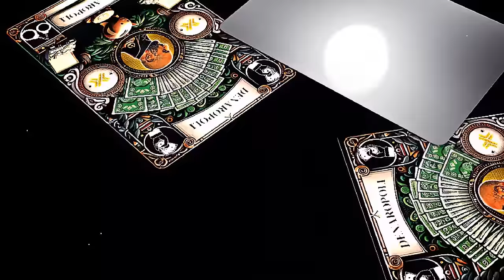FABRIZIO CORONA: "LA FERRAGNI NON SI RIPRENDERÀ PIÙ" - DENAROPOLI PODCAST EP #4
Questa puntata è offerta e sponsorizzata da Maxx Mereghetti, trader e formatore in ambito trading online e Investimenti, l’unico che opera su tutti i mercati e mostra i propri risultati in diretta sui social con un capitale personale di oltre 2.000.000 di euro.

Benvenuti al podcast Denaropoli! In questo episodio esplosivo, abbiamo l'onore di presentarvi un'intervista esclusiva con Fabrizio Corona, un nome noto nel mondo dell'imprenditoria e dell'intrattenimento italiano.

Da ex partner e amministratore di Corona's, un'agenzia fotografica di Milano, Corona è stato al centro di numerosi scandali giudiziari, incluso il famigerato caso Vallettopoli. Nonostante le sfide legali, la sua vita è un intreccio avvincente di successi imprenditoriali, incursioni nella moda e nell'intrattenimento, e persino incursioni nel mondo della musica e del cinema.

In questa conversazione approfondita, esploreremo i momenti salienti della sua carriera, dalle sue attività imprenditoriali al suo stile di vita spesso definito da molti come "playboy". Affronteremo apertamente le controversie legali che hanno segnato la sua vita, dando a Corona l'opportunità di raccontare la sua versione degli eventi.

Non perdete questa straordinaria opportunità di conoscere da vicino uno dei personaggi più discussi d'Italia.

Scrivi nei commenti la domanda da fare al prossimo ospite.

Se sei intenzionato a generare un'entrata aggiuntiva, grazie al trading online e agli investimenti, in modo serio oppure a trasformare il trading in una attività professionale come ho fatto io - anche partendo da zero con il semplice utilizzo di un computer o uno smartphone e una connessione a internet, inizia con un semplice ed efficace percorso a SOLI 27€ che MAxx ha preparato per te:

👉 Inizia subito a fare trading con MAXX A soli 27 euro

Denaropoli è un podcast che esplora il mondo segreto delle finanze delle celebrità, offrendo un viaggio affascinante nel modo in cui gestiscono il loro denaro e affrontano tabù finanziari.
In questo modo potrai capire come prendono decisioni finanziarie e come investono le persone di successo grazie alle opportunità che oggi offre il web e il mondo degli investimenti.

Segui Denaropoli anche su:

Amazon Music

Partecipa e collabora

00:00 INTRODUZIONE E RIFLESSIONI PERSONALI
02:00 IMMAGINE E SOCIETÀ
04:03 TRA SUCCESSO E FELICITÀ
06:03 MEDIA E BUSINESS
09:13 RELAZIONI E PERCEZIONE PUBBLICA
13:00 BELEN RODRIGUEZ E VITA PRIVATA
17:07 PASSIONI E LAVORO
21:34 ESPERIENZE DI VITA E CRESCITA PERSONALE
28:04 FEDEZ, FERRAGNI E CRITICA SOCIALE
34:40 PODCAST E COMUNICAZIONE
41:08 RELAZIONI E AMORE NELLA MATURITÀ
46:37 CONSUMO MEDIA E OPINIONI PUBBLICHE
51:04 RIFLESSIONI FINALI E FILOSOFIA DI VITA